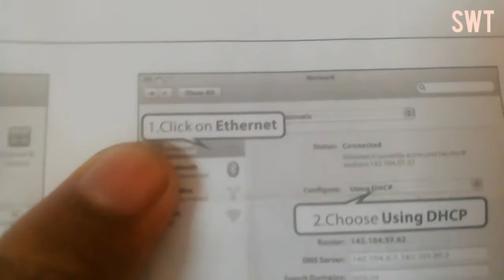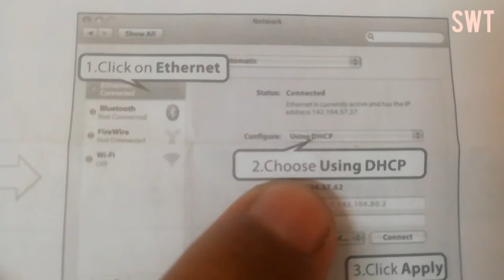1.1 How to connect ethernet cable to MAC || Connect Apple MacBook to the Internet Using LAN/Ethernet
How to connect to the Internet with your Mac
Apple Macbook LAN Setup
Connecting your Mac to an Ethernet network is the next fastest thing to going wireless. This video shows how to connect ports to a router (or hub) so you can network your Mac. Set up your Mac, get your IP address, and climb aboard DHCP.